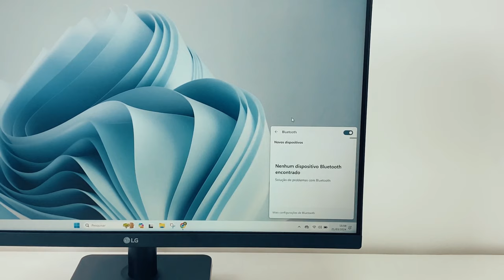Review do Mouse sem Fio Bluetooth Preto MWB500 de 1600dpi da APP-TECH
Bem-vindo ao nosso canal! Neste vídeo, estamos trazendo a você uma análise detalhada do Mouse sem Fio Bluetooth Preto MWB500 da App-tech. Com sua conectividade Bluetooth e resolução de 1600dpi, este mouse oferece uma experiência sem fio conveniente e desempenho excepcional para todas as suas necessidades de computação.

Em nosso review, abordamos todos os aspectos importantes deste mouse, desde o design elegante até a funcionalidade Bluetooth que proporciona uma conexão estável e sem complicações. Discutimos sua ergonomia, desempenho de rastreamento de alta precisão de 1600dpi e a facilidade de uso do software fornecido pela App-tech para personalização das configurações.

Além disso, exploramos a compatibilidade deste mouse com diferentes dispositivos e sistemas operacionais, destacando sua versatilidade. Se você está procurando um mouse sem fio que combine estilo, desempenho e praticidade, o MWB500 da App-tech pode ser a escolha perfeita para você.